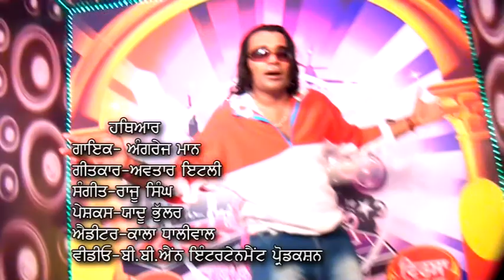Full Song-Hathyar,Singer-Angraj Mann,Producer-Yaddu Bhullar,Editor-Kala Dhaliwal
Full Song-Hathyar,
Singer-Angraj Mann
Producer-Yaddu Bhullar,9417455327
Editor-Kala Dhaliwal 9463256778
Camera-Gora Hmidi